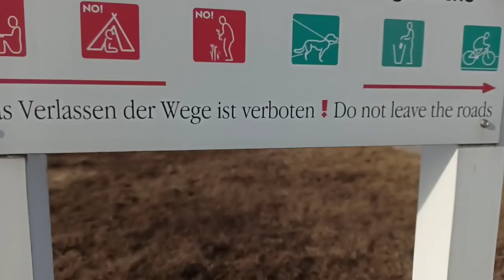Nationalpark Schild Neusiedler See – Seewinkel. Lange Lacke & Wörthenlacken. Bewahrungszone Apetlon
Nationalpark Neusiedler See – Seewinkel. Lange Lacke & Wörthenlacken. Bewahrungszone Apetlon. DJI Osmo Mobile 3

22. Februar 2020 Reise – Nationalpark Neusiedler See – Seewinkel. Ausgetrocknete Lange Lacke & Wörthenlacken. Bewahrungszone Apetlon

Die Kulturlandschaft Fertő/Neusiedler See (englisch Fertö / Neusiedlersee Cultural Landscape) ist ein grenzübergreifendes UNESCO-Welterbe im österreichischen Burgenland und dem ungarischen Komitat Győr-Moson-Sopron. Das Gebiet wurde im Jahr 2001 zum Welterbe ernannt. Es umfasst den Neusiedlersee, dessen Uferräume sowie die Orte am Ufer. Die Welterbe-Zone entspricht dem österreichischen Nationalpark Neusiedler See–Seewinkel und dem ungarischen Fertő-Hanság Nemzeti Park inklusive derer Randzonen. Die Kulturlandschaft Fertő / Neusiedler See wird im Westen durch das Leithagebirge und das Ödenburger Gebirge – beides Ausläufer der Ostalpen – begrenzt und verläuft in Richtung Pannonische Tiefebene. Im Norden wird es durch die Parndorfer Platte abgeschlossen.